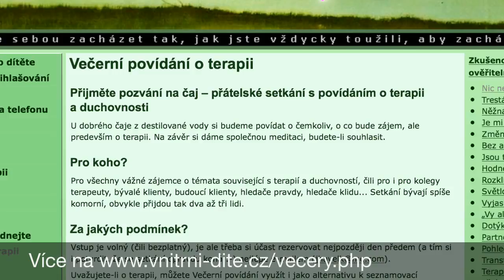75. Tikají mi biologické hodiny 2.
Nejhorší možný motiv k rodičovství je „žádný" - bezmyšlenkovité převzetí společenské sugesce že mít děti je normální, správné a dobré. Pokud rodiče nespojuje lidská blízkost, tak hrozí, že se jim narodí dítě, se kterým si budou navzájem lidsky cizí.